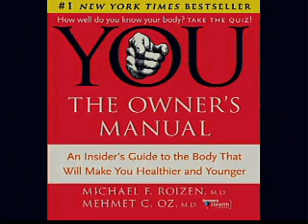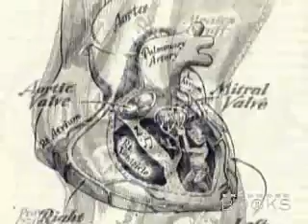Dr. Mehmet Oz and Michael Roizen - You: The Owner's Manual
Doctors Mehmet Oz and Michael Roizen, authors of the bestselling book, YOU: THE OWNER'S MANUAL, fill in James Michael Tyler on what you should know about your own body and how to preserve your health and youthfulness.